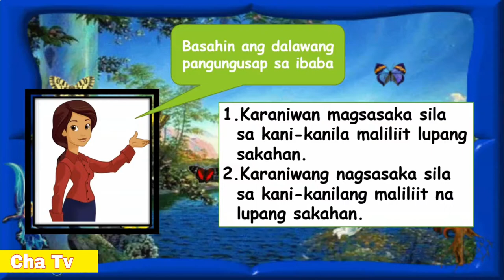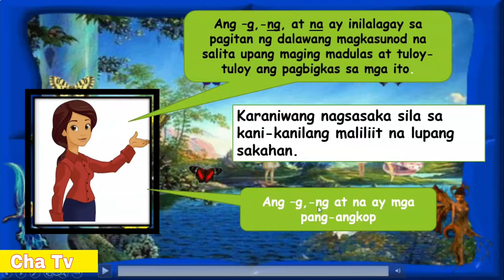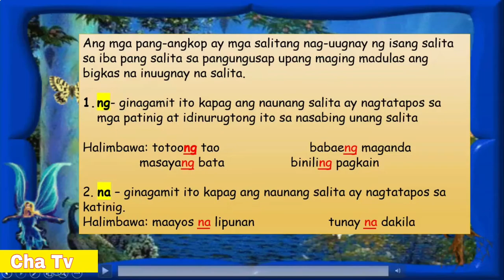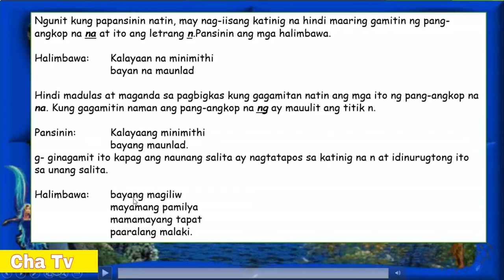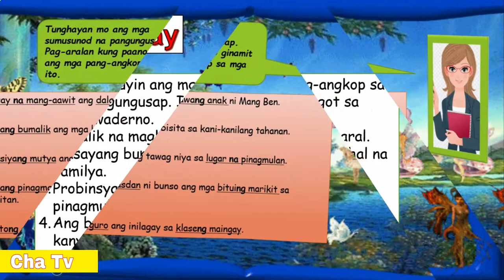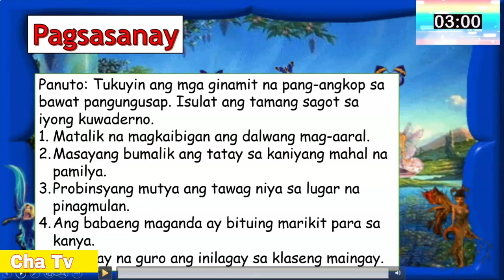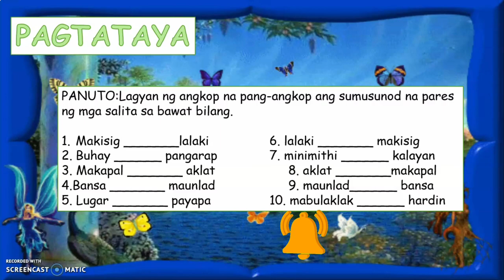Nagagamit ang wastong pang-angkop sa pakikipagtalastasan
vlog title:Nagagamit ang wastong pang-angkop sa pakikipagtalastasan